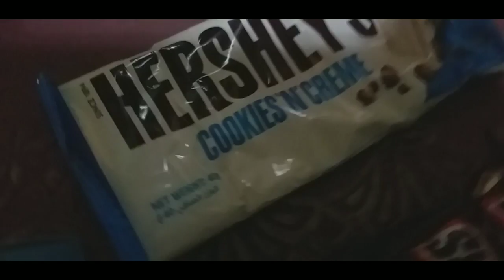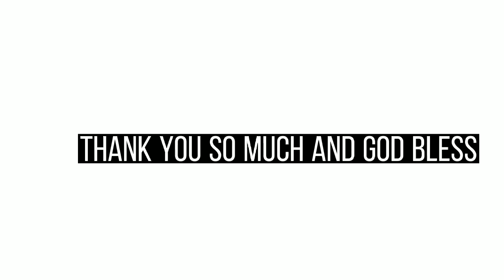Food Pack from Capiz & Qatar •||• Vlog •||• Kcz World